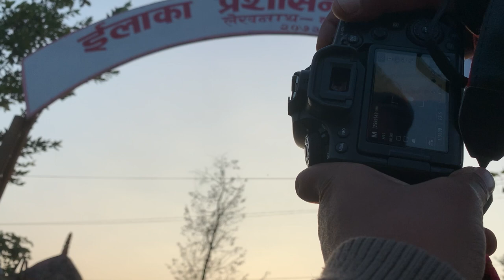Street photography vlogs! Lifestyle vlogs !! Sanjeev Vlogs !! Nepal!! Pokhara !!Pokhara university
Nemasta and welcome to my street photography vlogs .I m trying to capture some photo on public place mostly candid . I m intending to capture some photograph which can proves some story and message .I love all kind of photography .I m working as photographer videographer as well cinamatographer .for all kind of  photo and video you can cantract me . you can get my photos on my fb page
pokhara
my contract number is on my fb page